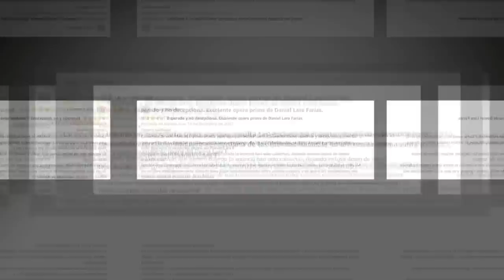ARIAS CÁRDENAS SÍ DEBE TENER MIEDO | FUERA DE ORDEN 466 | JUEVES 9 DE FEBRERO DE 2023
PROGRAMA DEL JUEVES 9 DE FEBRERO DE 2023